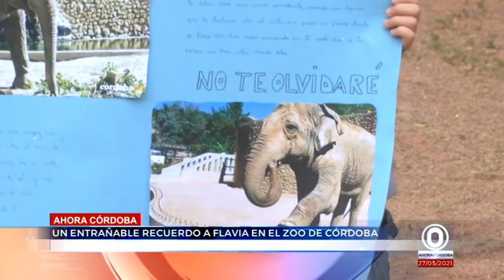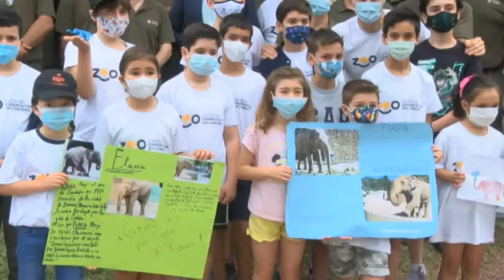UN ENTRAÑABLE RECUERDO A FLAVIA, LA FAMOSA ELEFANTA DEL ZOO DE CÓRDOBA